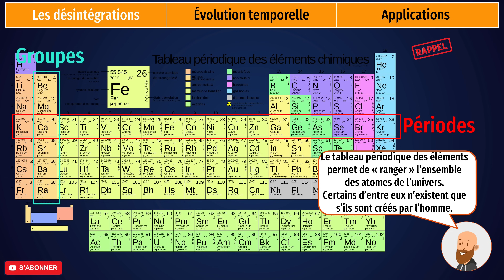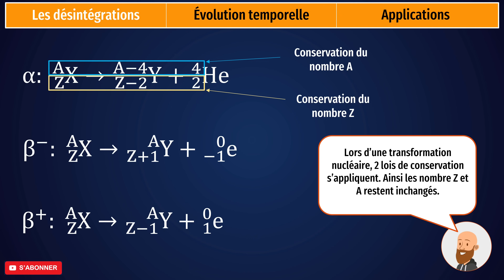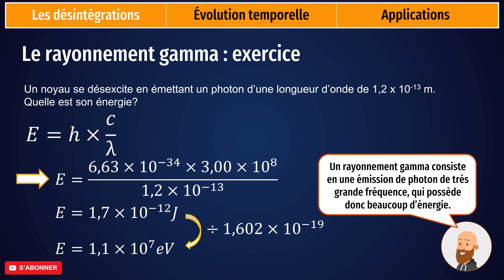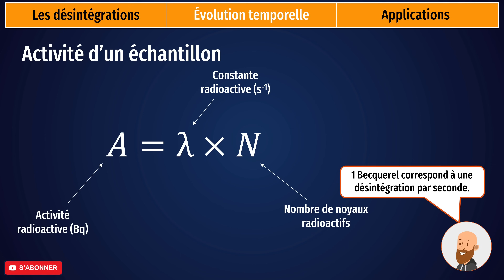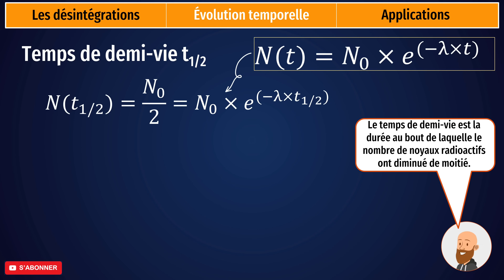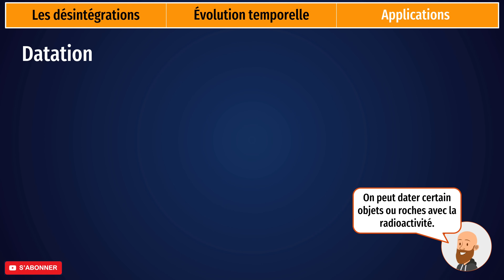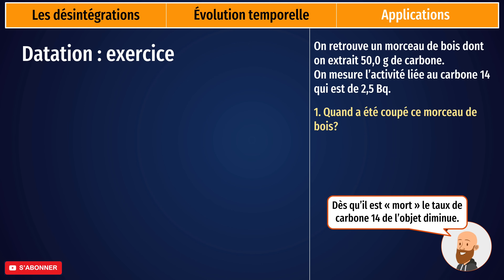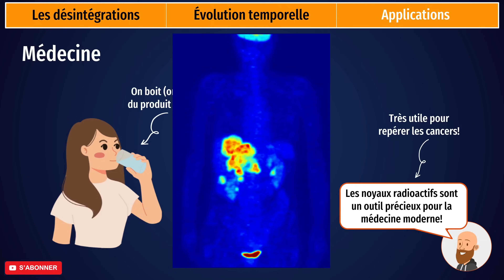Évolution temporelle d'une transformation nucléaire - cours de physique chimie spé terminale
📈Évolution temporelle d'une transformation nucléaire. Parfait pour les révisions, les classes inversées, préparer le bac, ...
❗Désintégration, évolution temporelle, temps de demi vie, activité d'un échantillon, chaine de désintégration, isotopes,